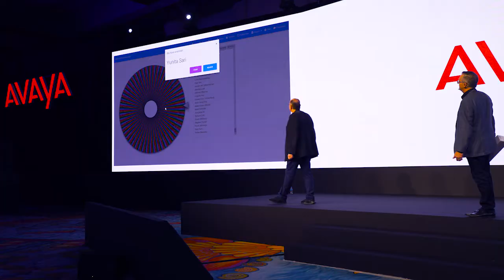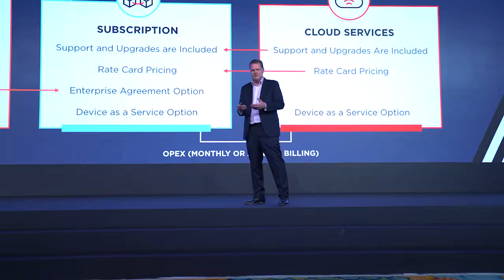Avaya - Day 1